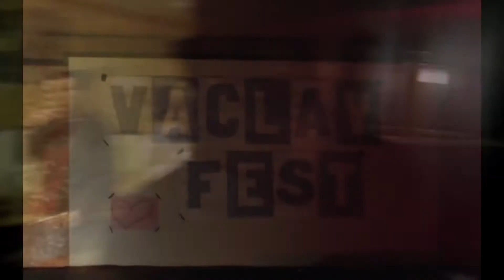Václav Fest 2012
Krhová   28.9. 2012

Houby
Harom
Black Adder

Po menších patáliích konečně tady :)